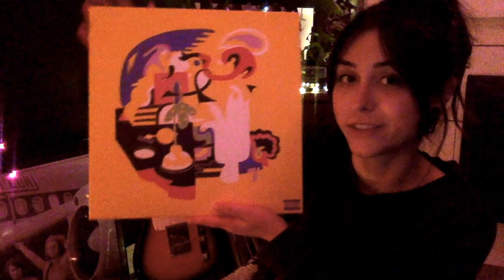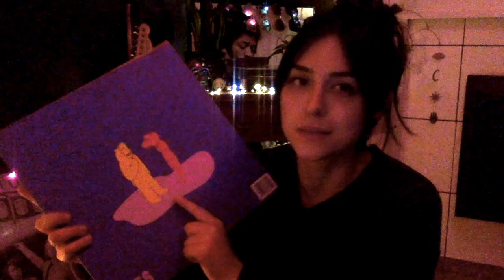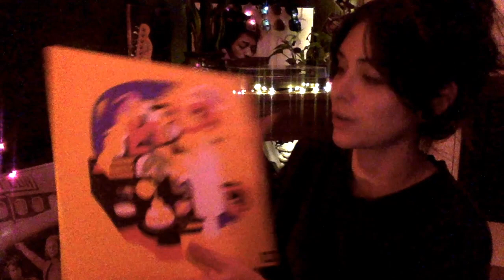💛mac miller faces | vinyl record💛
so stoked about owning this on vinyl! Best Mac Miller mixtape EVER now considered an album. whatever idk. so stoked. fave song will always be malibu .Rest in Peace

thanks for watching! sucks my first video didn't work out. i remember saying i would mention some of his live stuff in my description...but why dont you guys look for some! some amazing shows he put on! Forgot to mention so much in this video, like my boyfriend and i getting to see mac during his divine feminine tour (not my fave album but still amazing) .wish I could have posted my first video! sigh.

ya
moosh